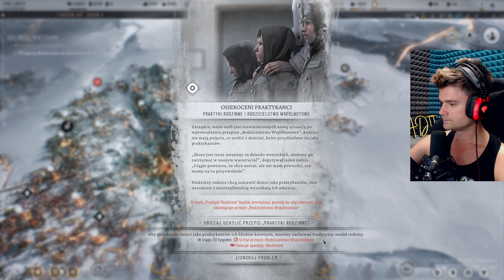❄️ Frostpunk 2 [#11] - ATAK na WINTERHOME *Ale Surowców BRAKUJE*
Nowa Część Frostpunk 2 już jest ;)